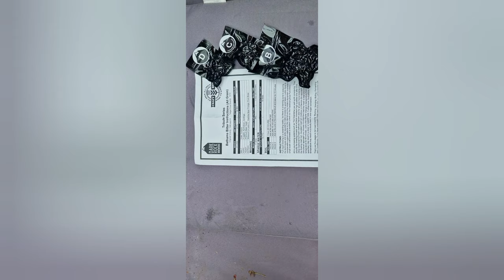Darkrock,Bathams special,DK sunset red and G.E.B lupomax citra beer kit reviews